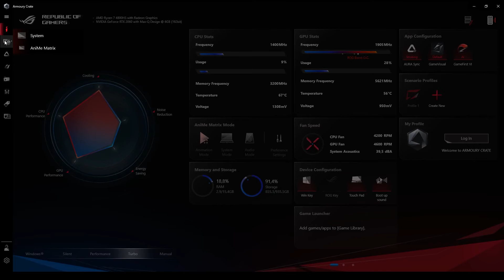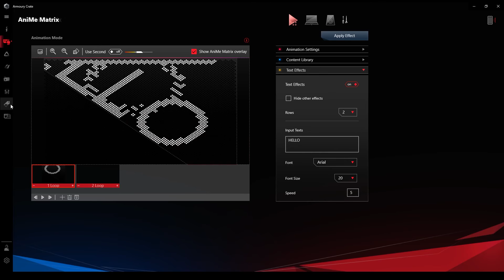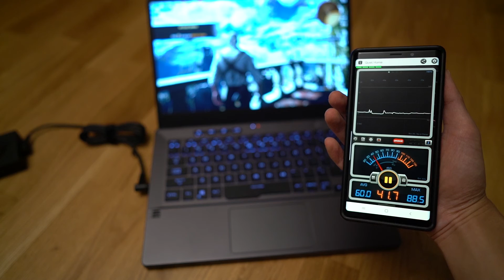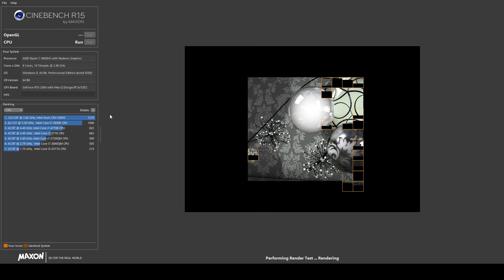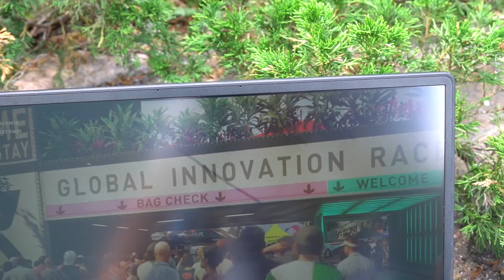Asus ROG Zephyrus G14 (2020) Review - World's Fastest 14" Laptop?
Gen X Reviews the ASUS ROG Zephyrus G14 (GA401) gaming laptop.

The Republic of Gamers Zephyrus G14 packs the latest Ryzen 4000 series CPU from AMD, and NVIDIA graphics card up to RTX 2060 MAX-Q.
This is possibly the FASTEST 14" GAMING LAPTOP ON THE PLANET right now in 2020.

0:00 - Build Quality, Keyboard & Speakers
1:22 - Asus Armory Crate Software
2:23 - Display
3:21 - Ports and Connections
4:34 - Hardware Specs
6:30 - Performance & Benchmarks (including Gaming)
9:49 - Conclusion

(USA) G14
(USA) Compact 65W USB C PD Wall Charger G14
(USA) Screen Protector for Zephyrus G14
(USA) Recommended Cooling PAD
(UK) G14
(UK) Compact 65W USB C PD Wall Charger G14
(UK) Recommended Cooling PAD
(DE) G14
(DE) Compact 65W USB C PD Wall Charger G14
(DE) Recommended Cooling PAD
(FR) G14
(FR) Compact 65W USB C PD Wall Charger G14
(FR) Recommended Cooling PAD
(CA) G14
(CA) Compact 65W USB C PD Wall Charger G14
(CA) Recommended Cooling PAD
(ES) G14
(ES) Compact 65W USB C PD Wall Charger G14
(ES) Recommended Cooling PAD
(IT) G14
(SE) Recommended Cooling PAD